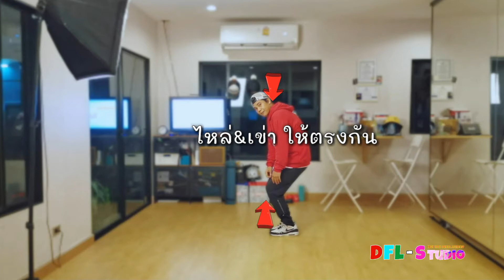6 Bounce by DFL Studio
ใครเต้น ไม่มีGroove เทคนิคนี้ ช่วยคุณได้ Bounce by ครูฉิ่ง
การ bounce เป็นสิ่งหนึงที่สำคัญ สำหรับการเต้นพื้นฐานที่ดี
เรียนเต้นออนไลน์​กับครูฉิ่ง